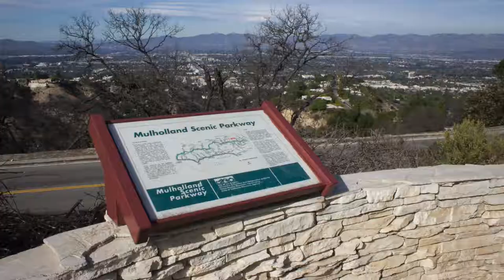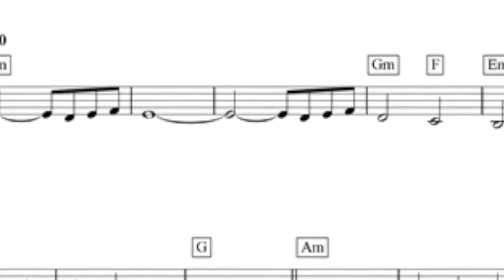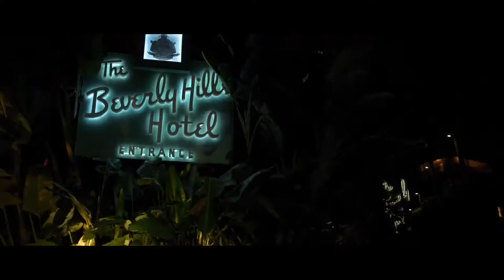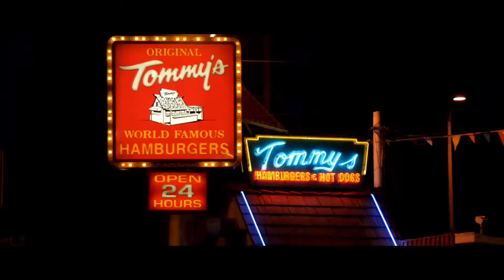Alexander’s Music Class - 07/26/21 - Film scoring Monday- “Mulholland Drive"